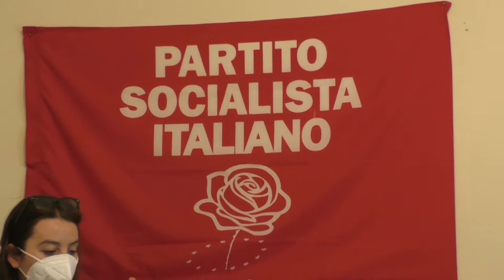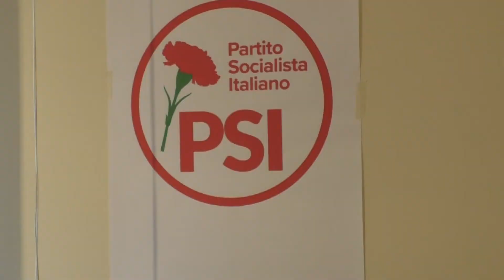Il Psi per De Luca: ''Caldoro? Un socialista non può stare con Salvini e Meloni''